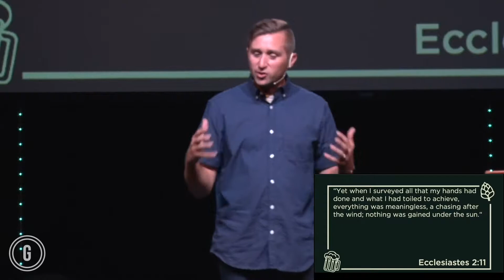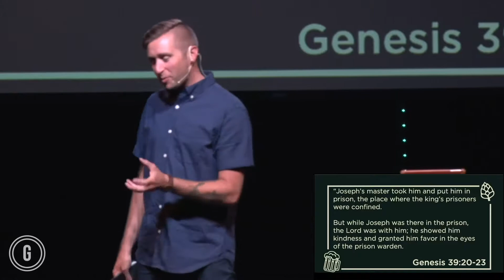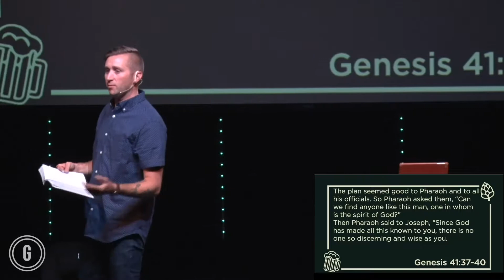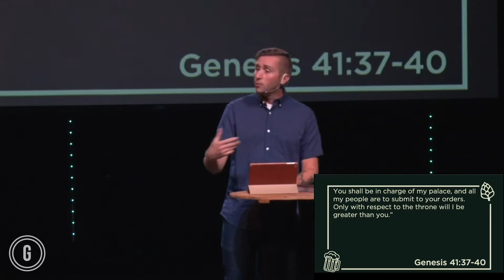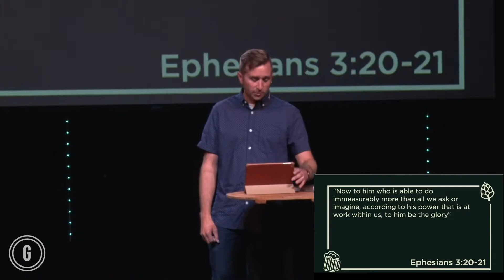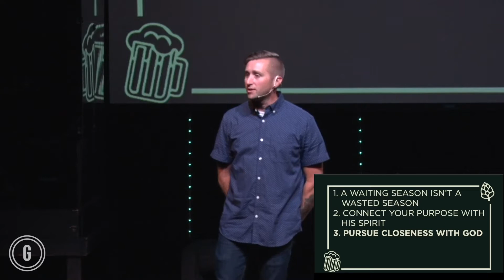What's On Tap (Week 3): Something's Missing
God has given everyone a purpose and the potential to achieve it, but too often we fail to discover that purpose or unlock the true potential inside of us. So as we approach Beer Week in "Beer City USA", let's not deny knowing the community we serve. Let's talk about beer.  Come join us for this captivating 3 week series as we dive into the brewing process and how God often uses a similar process to help us discover our purpose and unlock our potential. Come find out why this is the most popular series we do each year.